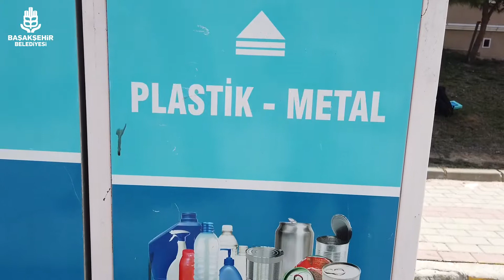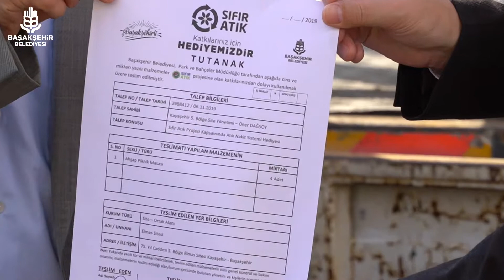Atık Nakit projemize ilgi çığ gibi büyüyor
Atıkları para puana dönüştüren Atık Nakit projemize ilgi çığ gibi büyüyor. Atıkları geri dönüşüme kazandıran siteler hediyelerine kavuşmaya devam ediyor🤗